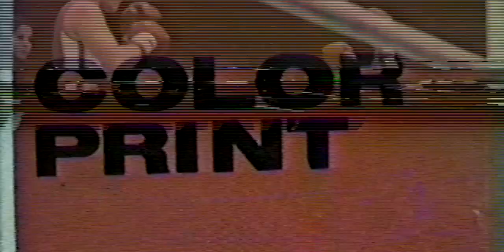shoot boxing by my VTR